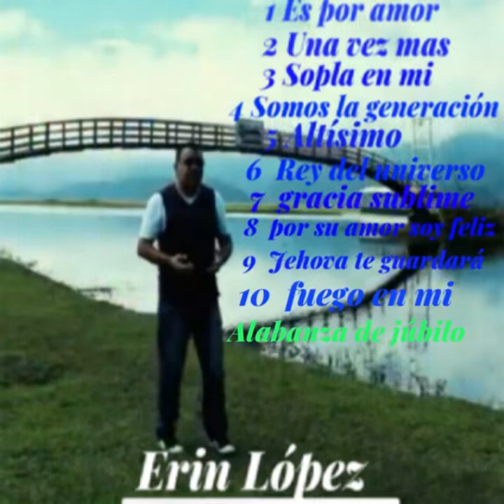Música cristiana hondureña de júbilo Erin López mix 2022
Subscríbete a nuestro canal música cristiana hondureña mix 2022